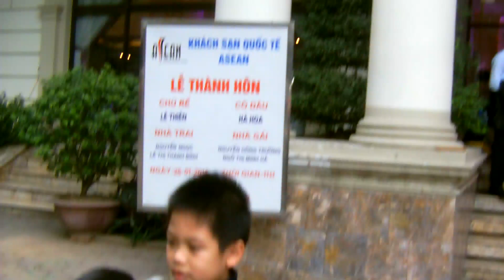Chúc Mừng Trăm Năm Hạnh Phúc Hà Hoa*Lê Thiên